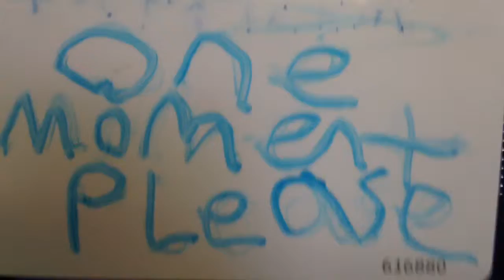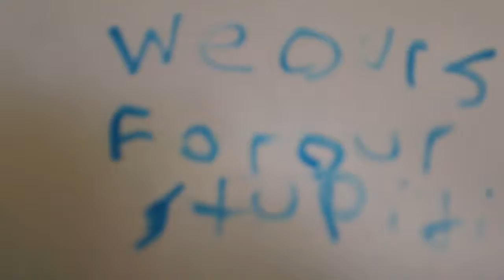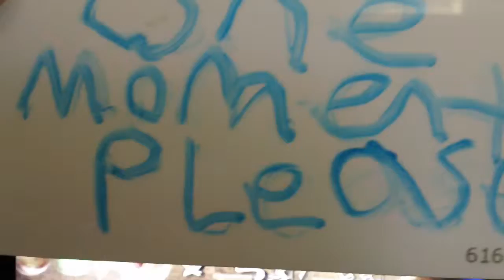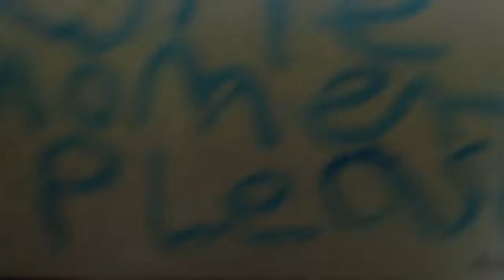Pikmin 2 Co-op Blind Citadel of spiders Sub levels 1-2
we go to a Citadel of spiders  and find more treasures